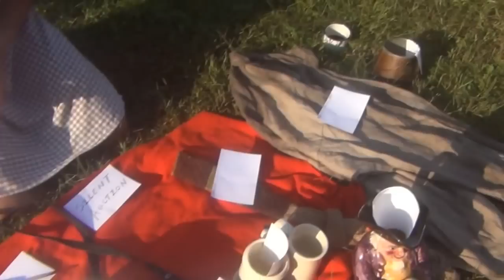Scenes from Ft Boonesborough Rifle Frolic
2015 Rifle Frolic at Fort Boonseborough in Kentucky.
This is now to be a Annual Event. I served as Range Officer, all the prizes were donated by generous folks and friends. Alec Fourman  was the originator of the event.  Myself, Steve Davis, along with some other great folks Ed, David, Lou, Matt, and Tom helped out Alec.   Shooting, Tomahawks, Mad Anne Bailey, a pot luck feast was part of the event. Sorry I couldn't film it all,  Heat and humidity were factors this year as you'll see. Next year this will be moved to the Month of October 2016. Sorry there may be some adult language, it was lighthearted